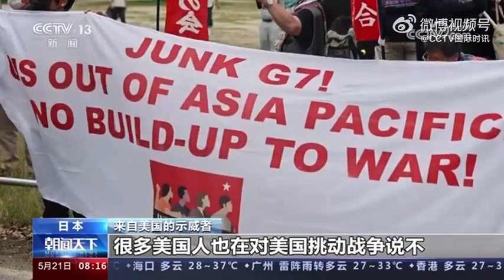多国人士齐聚广岛抗议七国集团峰会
多国人士齐聚广岛抗议七国集团峰会连日来，日本多个团体联合多国人士发起游行集会，抗议19日至21日在广岛举行的七国集团峰会。会议今天21日进入第二天，来自世界各地的示威者在位于广岛市中心的千田公园继续举行示威集会和游行。